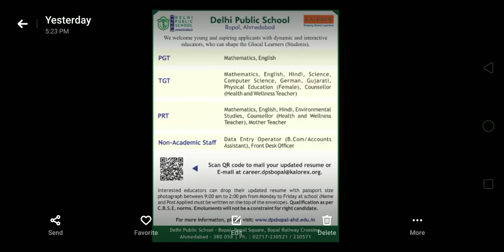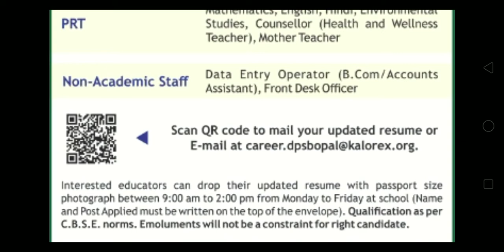DELHI PUBLIC SCHOOL TEACHER VACANCY 2020 || JHARKHAND || U.P || CTET || BTET || UPTET || JTET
TEACHER VACANCY 2020 || JHARKHAND || U.P || CTET || BTET || UPTET || JTET ||JANUARY 2020 VACANCY || Teacher job by sunil

B.Ed passout student को  हमारे वीडियो के बारे में जरूर बताइए ।